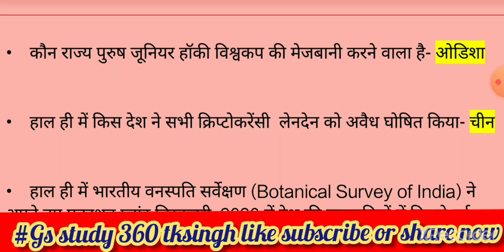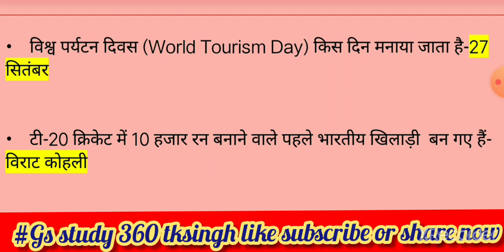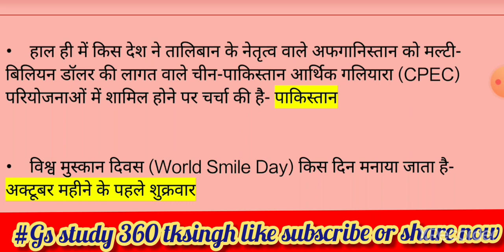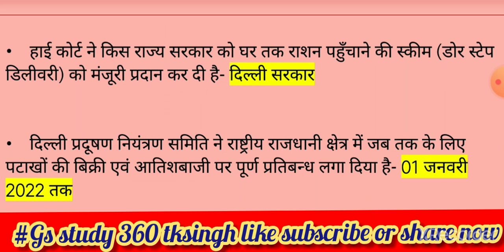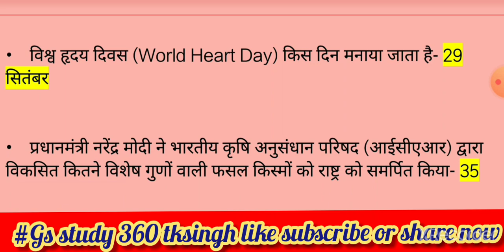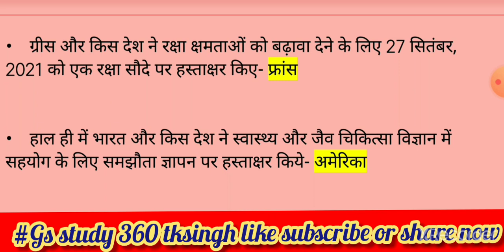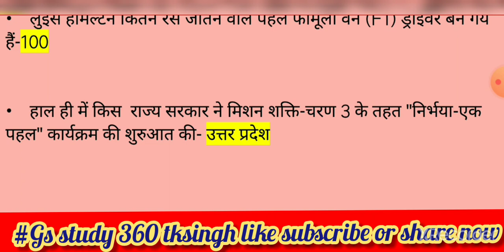Weekly Current Affairs 2021 sunday special non stop questions Today current affairs 27Sep-3oct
sunday special non stop questions Today current affairs  27Sep-3oct

एसएससी परीक्षा
बैंक परीक्षा
एमबीए परीक्षा
general knowledge
state capitals
Online classes
bihar gk/Gs bihar daroga, bihar police ,bssc, bihar gk in hindi,bihar special
Gkgs viral video
Siwan bihar
Gkgs ka baap hai
gkgs questions
gkgs 2021
gkgs book
gkgs pdf
GK Hindi में
GK 2021
g.k questions and answers in hindi 2021-22